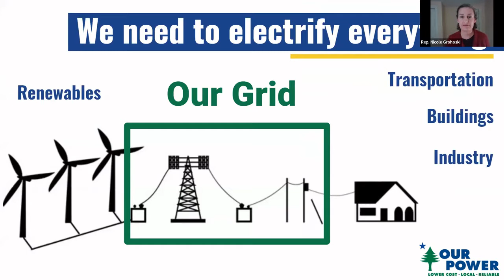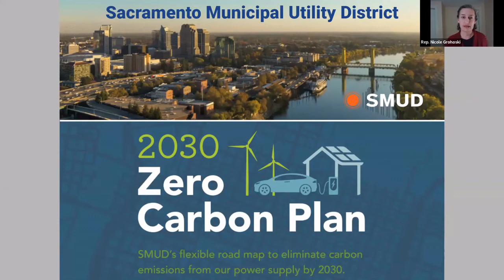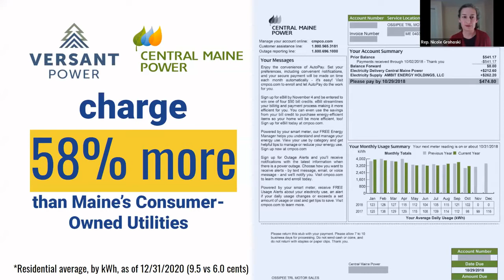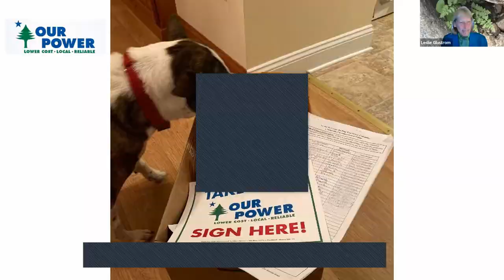Clean Energy Summit -- First to 100% Renewables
Local and national leaders discuss the transformative opportunity championed by Our Power to decarbonize Maine and the world, take back our power, and make a rapid and just transition to 100% renewable energy! Featuring: Senators Stacy Brenner and Rick Bennett; Ambassador Maulian Dana; Ania Wright; Drs. Rich Silkman, David Vail and Dick Woodbury; John Farrell and Leslie Glustrom.